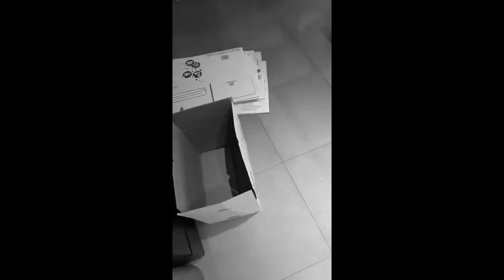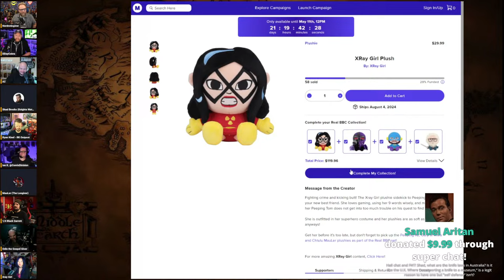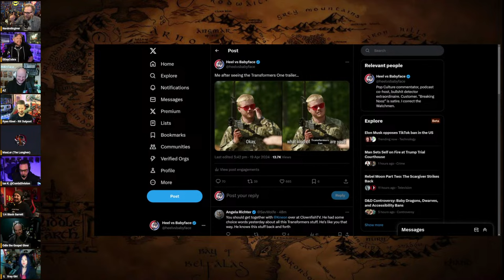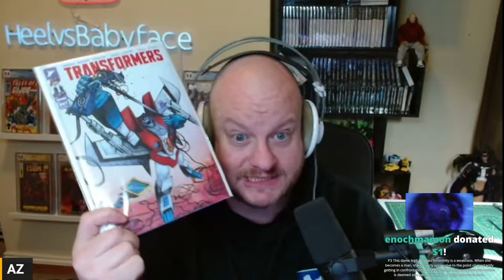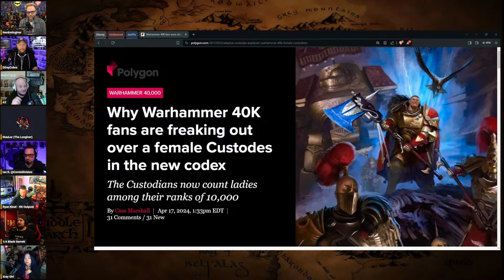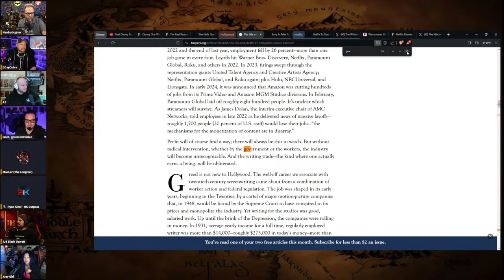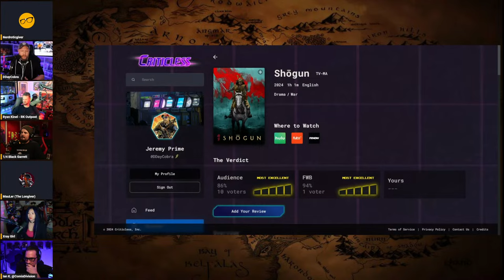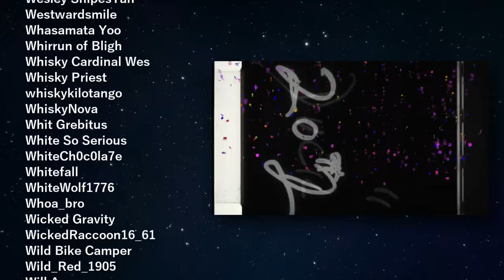Rebel Moon Part Poo FALLOUT | Friday Night Tights #298 with MauLer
With Special Guest: @MauLerYT

FNT T-Shirt!

The Lads:
Jeremy from @DDayCobra @GeeksandGamers @ParkHoppin @geeksandgamersplay @GeeksandGamersTabletop @geeksandgamers2 @geeksandgamerslife
Ryan from @ryankinel-rkoutpost1 @rkoutpostlive8385 @rkoutpostgaming8112 @rkoutpostshorts8795
@QTRBlackGarrett from @NormalWorld
Az from @HeelvsBabyface @hvbgaming @hawttoys

0:00 Introduction
0:04:35 Hello to Panel
0:30:25 Fallout Review
1:09:00 Transformers Trailer
1:22:20 Ministry of Ungentlemanly Warfare Review
1:29:15 Rebel Moon Part 2 Review
2:13:00 DEI in Warhammer
2:29:15 Witcher Cancelled?
2:32:50 Streaming Wars and Hollywood
2:40:00 Super Chats